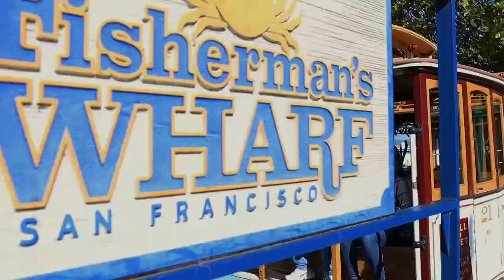TRAVEL BROLL | SAN FRANCISCO, CALIFORNIA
Camera: Canon M50
Lens: Sigma 18-35mm
Gimbal: Zhiyun Weebill S
Editor: Wondershare Filmora